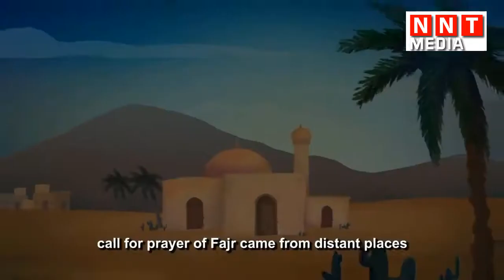বায়েজিদ বোস্তামীর গল্পের কার্টুন _ Bayezid Bostami Story _ Bangla Islamic Cartoon_2020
বায়েজিদ বোস্তামি (ফার্সি: بايزيد بسطامى) একজন বিখ্যাত ইরানী সূফী সাধক। তিনি আবু ইয়াজিদ বিস্তামি, তায়ফুর আবু ইয়াজিদ আল-বোস্তামি অথবা সুলতান-উল-আরেফিন (৮০৪-৮৭৪ খ্রিষ্টাব্দ)[২] নামেও পরিচিত। তার জন্ম ইরানের বোস্তাম শহরে।
বোস্তামী নামের অর্থ - যিনি বোস্তাম শহরের বাসিন্দা। হযরত বায়েজিদের দাদা একজন পার্সী ধর্মাবলম্বী ছিলেন, যিনি পরবর্তীতে ইসলাম ধর্ম গ্রহণ করেন। তার দাদার তিন ছেলে ছিল, তারা হলেন - আদম, তায়ফুর এবং আলী। তারা সকলেই কঠোর তপস্বী ছিলেন। তায়ফুর এর ছেলে হলেন বায়েজিদ। তার শৈশব সম্পর্কে খুব বেশি কিছু জানা যায় না, তবে বেশি ভাগ সময়ই তিনি নিজ বাড়ির নিভৃতে অথবা মসজিদে কাটিয়েছেন। নিভৃতচারী হওয়া সত্ত্বেও সূফী জগৎ থেকে তিনি কখনোই আলাদা থাকেননি। সূফীবাদের আলোচনা করার জন্য তিনি লোকজনকে নিজের বাড়িতে আমন্ত্রণ করতেন। বায়েজিদ কঠোর তপস্যা করতেন এবং সৃষ্টির্কতার সান্নিধ্য লাভের আশায় দুনিয়ার সকল আনন্দ-ফুর্তি থেকে নিজেকে দূরে রাখতেন। অবশেষে এটি বায়েজিদকে আত্মবিলয় - এর অবস্থায় নিয়ে যায়; সূফীবাদের মতে, শুধুমাত্র এ অবস্থাতেই একজন মানুষ সৃষ্টিকর্তার নৈকট্যলাভের কাছাকাছি পর্যায়ে নিয়ে যায়। কিন্তু সুফিবাদ নিয়ে আলেম গণ সন্তুষ্টি প্রকাশ করে না, কারন দ্বীনের মধ্যে নতুন সৃষ্ট, তার ভাবশিষ্য মানসুর হাল্লায, যিনি নিজেকে আনাল হক দাবি করেছিলেন।

উল্লেখ আছে যে একদা বায়জীদ বোস্তমির মা অসুস্থ ছিলেন। এক রাতে মা বায়জীদ বোস্তমিকে পানি পান করবার জন্য পানি আনতে বলেন। বায়জীদ ঘরে পানি না পেয়ে অন্ধকার রাতে নদী থেকে পানি নিয়ে আসেন। এসে দেখলেন মা ঘুমিয়ে আছেন। তিনি ভাবলেন মাকে জাগালে মায়ের ঘুম ভেঙ্গে যাবে, তাই তিনি পানি হাতে দাড়িয়ে থাকলেন। সকালে মায়ের ঘুম ভাঙার পর দেখলেন তার ছেলে পানি হাতে নিয়ে দাড়িয়ে আছে ।তিনি অবাক হলেন, খুশি হলেন।মা প্রান ভরে ছেলের জন্য দুয়া করেন। আল্লাহ মায়ের দুয়া কবুল করলেন। পরে পৃথিবী খ্যাত ওলি বায়েজিদ বোস্তামি নামে পরিচিত হলেন। এটা ইসলামের নৈতিক মূল্যবোধের উজ্জ্বল দৃষ্টান্ত।